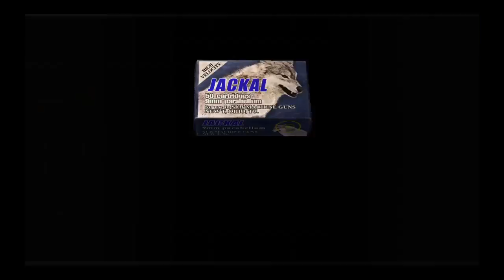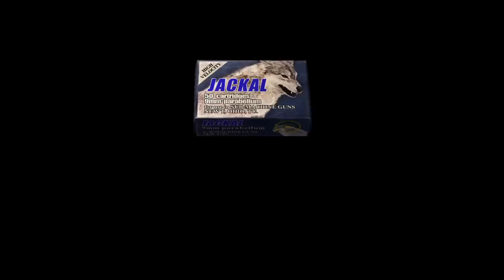resident evil 4 Part 36